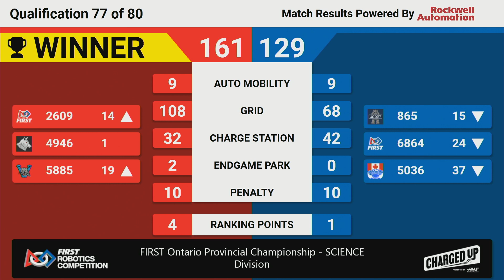Qualification 77 - Science Division - 2023 FIRST Ontario Provincial Championship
2023 FIRST Ontario Provincial Championship - Science Division
Qualification 77